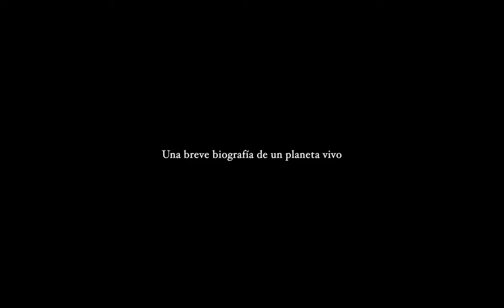La vida y la muerte de Gaia (trailer)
Una breve biografía del Planeta Tierra, desde la concepción hasta la muerte, contada íntegramente a través de imágenes en blanco y negro. Es una historia sobre el origen de la vida, el ascenso y la caída del Homo sapiens y el surgimiento de una nueva conciencia planetaria.

• Contribuciones de más de 300 fotógrafos de todo el mundo
• Fotografía principal de Yulia Filatova en la Ciudad de México
• Con Mónica Noguera
• Escrito, dirigido, editado y mezclado por Jerry Toth
• Inspirado en la clásica película artística de ciencia ficción de Chris Marker "La Jeteé" (1962)